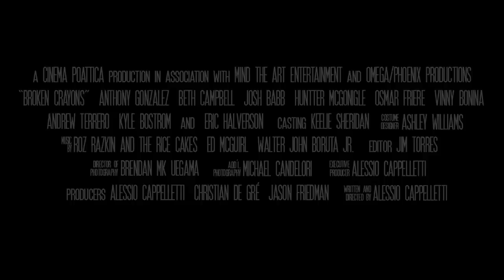BROKEN CRAYONS (2009) - Official Trailer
BROKEN CRAYONS

A Hispanic boy named Sean, who has recently become an orphan, arrives at his new home, a small orphanage. He meets the teacher and headmistress and the kids that live there, and although at first sight, the surroundings seem idyllic, it becomes clear very soon that this place holds no love, compassion, friendship and trust among the inmates.

Trying to find his way there, Sean soon has to make a decision, whether to blend in with the others, or to speak up against an atmosphere of injustice and maltreatment on so many levels. But tragedy strikes, and leaves every one dumbfounded, aghast and helpless.

"A microcosm of America ..."
(Alessio Cappelletti, director)

Get your copy of BROKEN CRAYONS on DVD
Send an e-mail to

The DVD is $5 + shipping & handling

BROKEN CRAYONS
USA 2009
Short movie, written and directed
by Alessio Cappelletti

Cast:

Anthony Gonzalez
"Sean Mendez"

Beth Campbell
"Miss Boaguard"

Josh Babb
"Bobby"

Huntter McGonigle
"Ashley Johnson"

Osmar Freire
"Michael"

"Samuel"

Kyle Bostrom
"Peter"

Andrew Terrero
"John"

Eric Halvarson
"Mark"

the upcoming full length feature movie
from the makers of BROKEN CRAYONS

in theaters soon

Trailer uploaded by permission